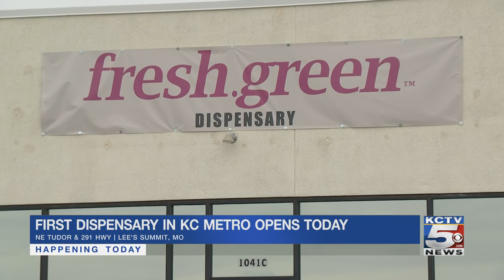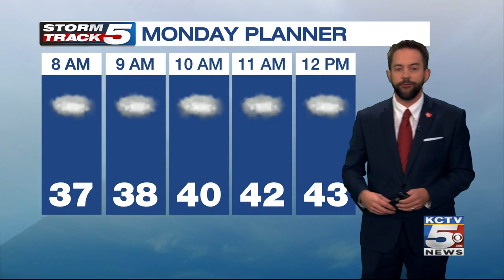News Update: New coronavirus case in Raymore-Peculiar; First dispensary in KC opens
Here are your headlines from KCTV5 News and your Storm Track 5 forecast update for Monday, Oct. 19, 2020.